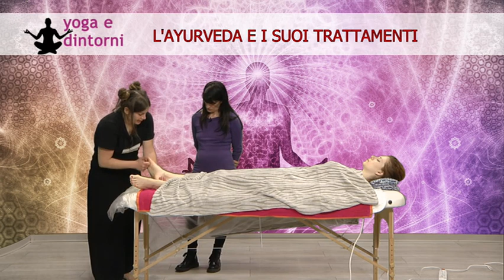Yoga E Dintorni Puntata 13 Marzo 2020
"L'ayurveda ed i suoi trattamenti" con Erika Bruschi e Tatiana Aliprandi.

Per informazioni domanda o informazioni puoi trovarci a :
Anam Arup Accademia - V.le S.eufemia 36/A Brescia 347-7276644

La Fabbrica dello Yoga - Villaggio Prealpino Traversa Trentaquattresima 26 Brescia 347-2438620

Anam Arup Studio - P.zza Malvestiti 17 Verolanuova - 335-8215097